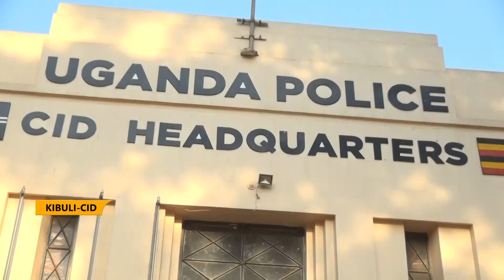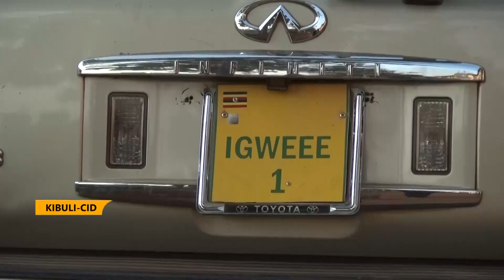IDI AMIN'S SON, TABAN AMIN Under trouble _ interrogations have started over fraud